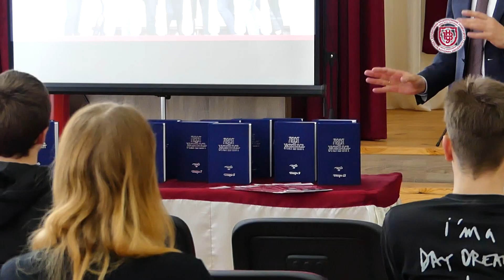14 томне зібрання творів Лесі Українки презентували у селі Любохини Старовижівського району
Свою історію навчальний заклад почав 1940 року, коли утворено Луцький державний учительський інститут. На перший курс було зараховано 135 студентів. Навчальний процес вели 50 викладачів. Функціонували чотири відділи: філологічний із українським і російським відділеннями, фізико-математичний, природничо-географічний і заочний...